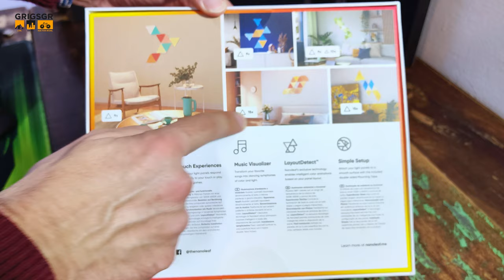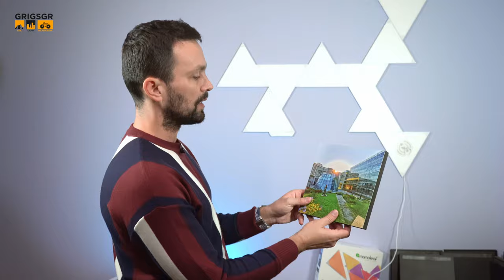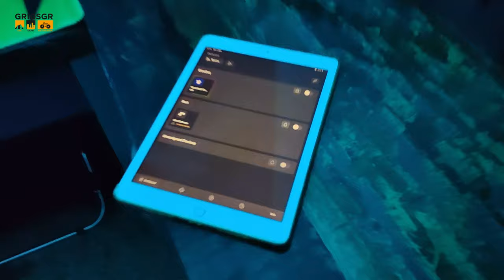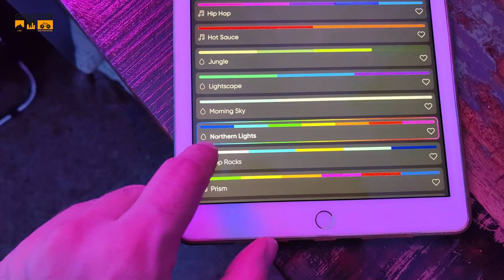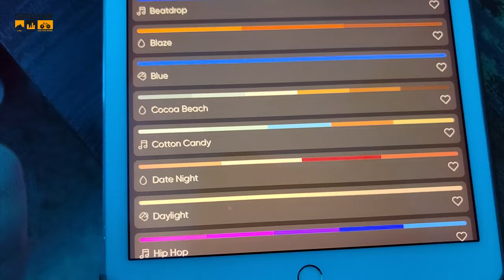Nanoleaf Shapes Triangles Starter Kit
Σε αυτό το βίντεο θα δούμε και θα εγκαταστήσουμε τα νέα φώτα της Nanoleaf που αγόρασα. Είναι τα Nanoleaf Shapes Triangles και έρχονται στην συσκευασία που έχει τα εννιά πλαίσια μαζί με τον φορτιστή τους. Μπορούν να συνδεθούν σε πολλά διαφορετικά σχέδια και να δημιουργήσουν διάφορες εικόνες στον τοίχο που θα τα εγκαταστήσουμε. Δείτε όλες τις λεπτομέρειες και φυσικά, μην παραλείψετε να εγγαφείτε στο κανάλι και να πατήσετε το κουμπί με το κουδουνάκι